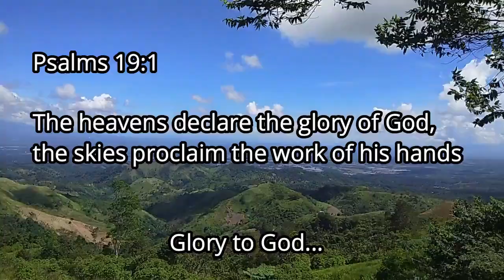💘💘 WHAT A LOVELY MOUNTAIN OF JAMES HAVEN VIEWS OF MATANAO, DAVAO DEL SUR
MAGAGANDANG BULAKLAK AT MALAPARAISONG TANAWIN ANG INAKYAT NAMING BUNDOK | JAMES HAVEN VIEW

Its just like a paradise when you see the mountain of James Haven View in Matanao. Davao de Sur. Full of beautiful flowers plus the wonderful view overlooking the place.